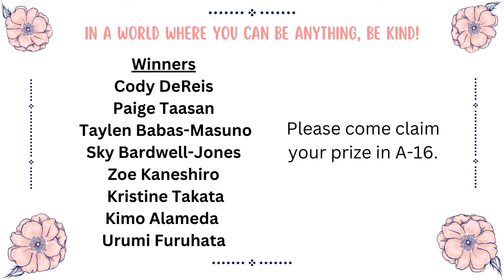02/05/2024 KVIKS News Bulletin